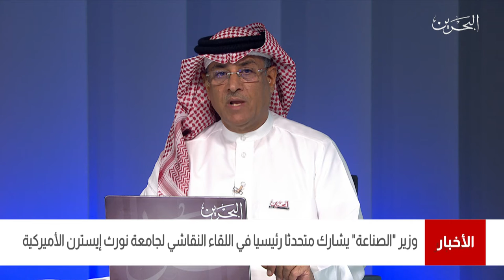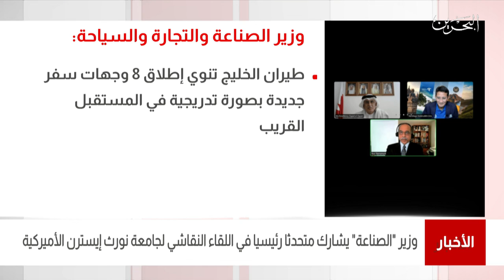البحرين مركز الأخبار : وزير الصناعة والتجارة يشارك في اللقاء النقاشي لجامعة نورث إيسترن الأميركية